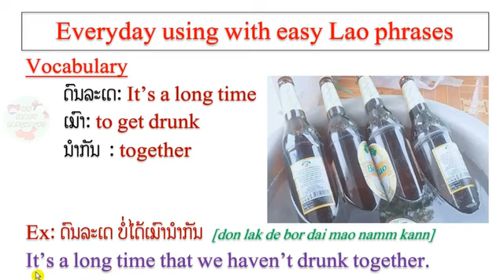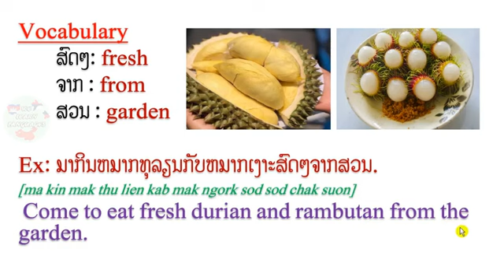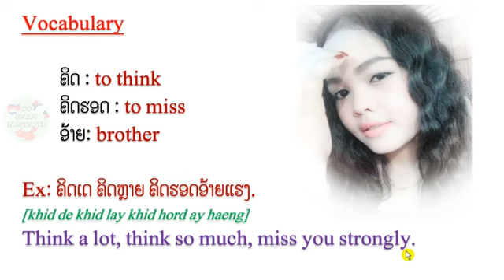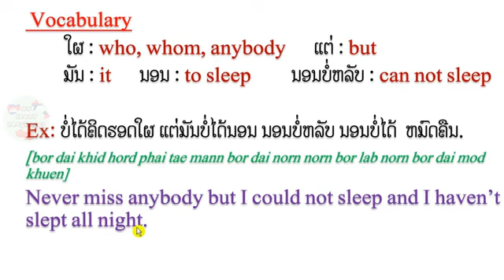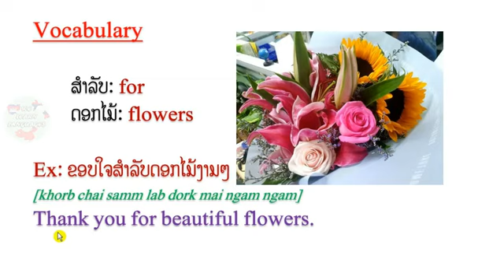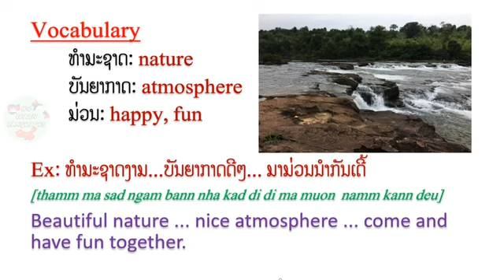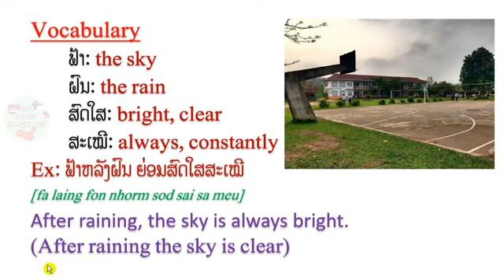Ep35, Learn Lao Language, ຮຽນພາສາລາວ, Learn 7 sentences with simple vocabulary, We learn languages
If you think that my video is very useful for foreigners who plan visiting in Laos or want to practice in Lao words.